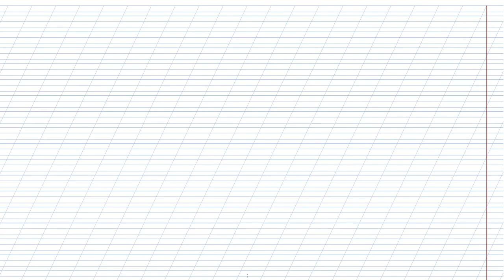Стихи взрослым 2020